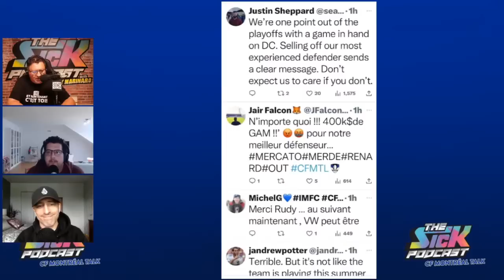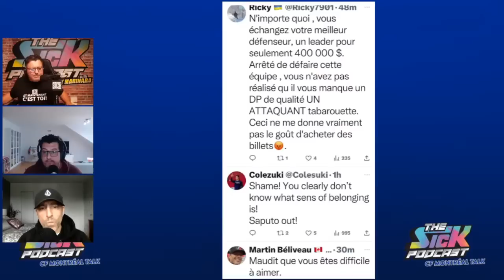CF Montréal Trades Rudy Camacho - CF Montréal Talk #49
On this episode of The Sick Podcast, Nilton Jorge and Sofiane Benzaza of Kan Football Club join Tony Marinaro to discuss CF Montréal trading Rudy Camacho to Columbus, if the club is in need of a superstar, Victor Wanyama and much more!